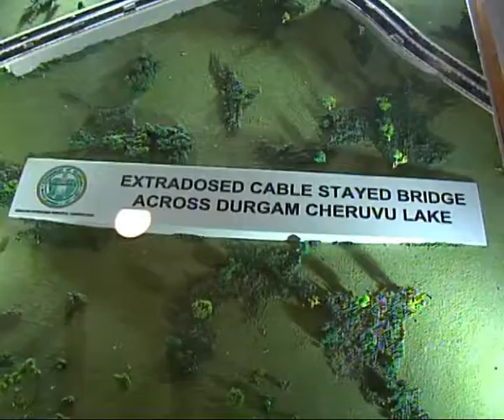Madhapur Durgam Cheru Jubli Hills in Orbit Mall Cable Bridge Will Open today 19 Sep 2020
Madhapur Durgam Cherovu inorbit Mall to Jubilihills Cable Bridge Opening
مادھاپور میں دُرگم چیرو پر تعمیر کردہ عصری کیبل بریج کو 19 ستمبر سے عوام کے لئے کھول دیا جارہا ہے ۔ تقریباً ساڑھے پانچ کیلو میٹر سڑک پر اس بریج کے ساتھ ایک اعشاریہ آٹھ کیلو میٹر طویل فلائی اوور بھی تعمیر کیا گیا ہے۔ دُرگم چیرو کیبل بریج کے آغاز کے ساتھ ہی مسافرین روڈ نمبر 45 کے فلائی اوور سے گذرسکتے ہیں اور اس کیبل بریج اور مائنڈ اسپیس فلائی اوور کے ذریعہ میناکشی کراس روڈ پہونچ سکتے ہیں ۔کیبل بریج ایک مہینہ پہلے ہی مکمل ہوگیا تھا ۔ لیکن الیکٹریکل اور برقی قمقموں کے کاموں کے باعث افتتاح میں تاخیر ہوئی ۔ یہ بریج اپنی خوبصورتی کی وجہ سے شہریوں کے لئے پسندیدہ مقام بنتے جارہا ہے ۔ عہدیداروں نے بتایا کہ ایک دن میں پانچ ہزار شہریوں نے بریج کو دیکھا ہے ۔ بریج پر سے موٹر گاڑیوں کے گذرنے کی رفتار فی گھنٹہ 30 کیلو میٹر رکھی گئی ہے ۔ اس بریج کی تعمیر کے لئے 52 کیبلس اور 13 بنیادیں قائم کی گئی ہیں ۔ اس بریج کی لمبائی 735 میٹر سے بھی زیادہ ہے.